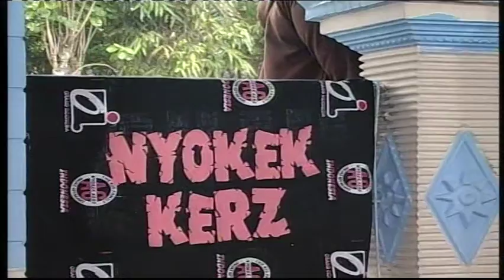GENKYWAE Campursari Live Tlobo Jatiyoso 12 Februari 2017